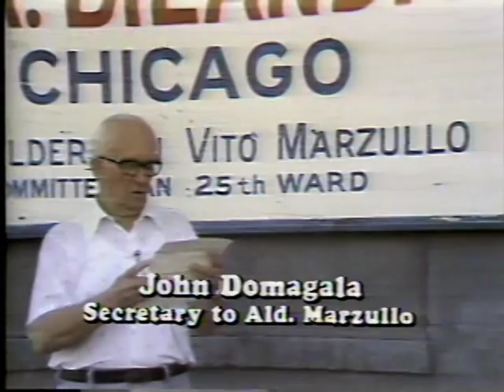Chicago Machine Politician Vito Marzullo, 1978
A portrait of Chicago's 25th ward alderman, Vito Marzullo, who is described as "the last of the old time machine politicians." It chronicles the workings of Marzullo's ward, Chicago's city hall, and politics in general within the Chicago Democratic "machine."